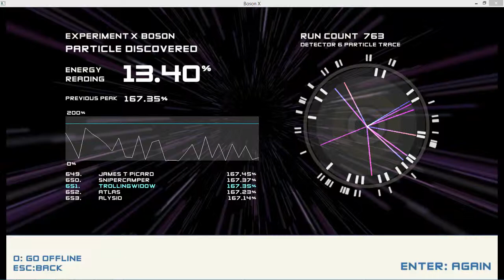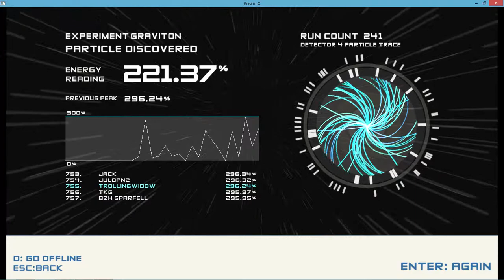Boson x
its trollman and i sorry about the last boson x so i made a new one enjoy